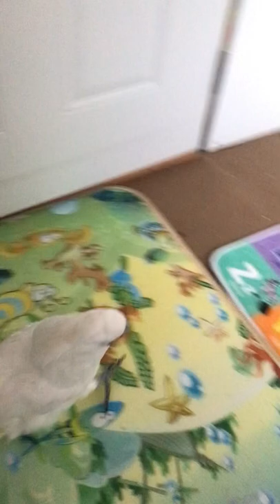Cockatoo does his best to prolong pre-bedtime attention (with a chatter-filled end!)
Putting Benjamin to bed is always an extended ordeal - and every minute of it is adorable. 😍
*** As a rescue bird who lived through stressful times before finding happiness, Benjamin would like anyone considering the adoption of a U2, to think about it long and hard before doing so. The difference in intensity between the needs of a U2, and almost any other bird, is like the difference between shooting a bullet, and throwing it. Cockatoos are extremely intelligent, emotional creatures, who require several dedicated hours of attention each and every day (watching tv in the same room where the bird is sitting in a cage does not count). They hate cages, love to chew on furniture, are chainsaw-next-to-your-ear LOUD, easily stressed, and most are re-homed 3x by the age of 2 - and they live to be 60+.

They are quickly adopted because of their adorable appearance, but many people are surprised to learn that caring for them adequately is difficult and time consuming.  The bird is then stressed when it does not get what it needs, so it self-mutilates by chewing on, and plucking its feathers, over and over again.  In most cases, as in Benjamin's, the follicles eventually die and the feathers do not grow back.  Benji was only 2 when we adopted him, and he had already plucked out half of his total feathers - never to return.  And while he no longer plucks, he will never fly, and will forever carry with him the evidence of 2 years of neglect.  Most birds live in stressful situations far longer than Benji did, and many pluck until they are entirely bald.  Even more dramatic than the plucking, or the merciless screaming, some birds dig holes in their skin, creating pain and deep massive wounds - the bird version of a human method of dealing with stress, called "cutting."  These are habits they develop that sometimes stay with them for the entirety of their lives, even after they find loving forever homes.

If you adopt, please know what you're getting into beforehand.  Provide them with boundless entertainment to feed their expansive minds, and as much space as possible, be prepared to give the time and attention they need to be happy, and be a forever home for your bird.

If you are the best you can be for the bird, the bird will be the best it can be for you.  Believe me, the effort pays off a million times over.